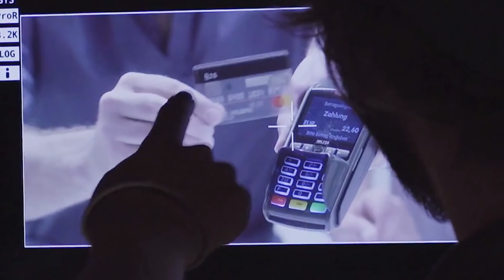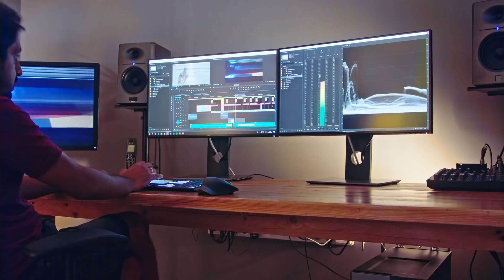Tv Adds में दिखाए गए 12 नक़ली सामान | This Is How These Scenes of Commercials Were Made